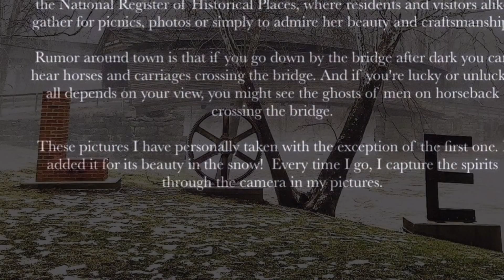Haunted Humpback Bridge Crazy Ghost Sightings Part 1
Hello! Thank you for visiting!
Well, the most beautiful place in Virginia is haunted.  I never feel scared unless I go at night time which I will never do again!  But during the day, its a beauty and when I come home to look at my pictures, I seem to capture spirits in them.  I seem to always see a girl in the middle of the V in the tree in the water when I photo that area.  Pretty crazy, huh? There's at least 3 pictures with her in there.  I thought I'd share with all. Some of the pictures are up close and look distorted, but there's a further away one that goes with it.  All pictures were taken by me or for me with my camera.  Enjoy!

Please click the "Thumbs Up" if I have inspired you and you like what you see!

Catch me on:
Instagram (ArtisanLoom if you create a beaded/blinged bracelet. I would love to see it!)